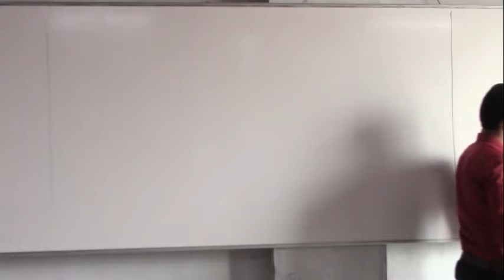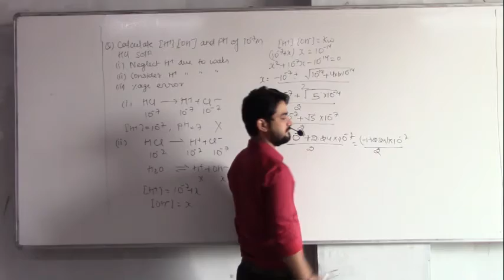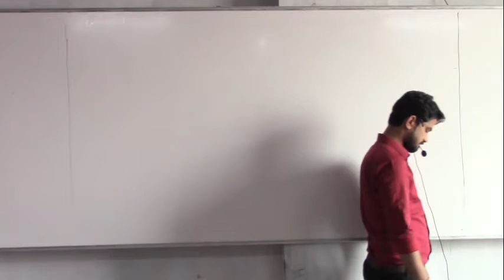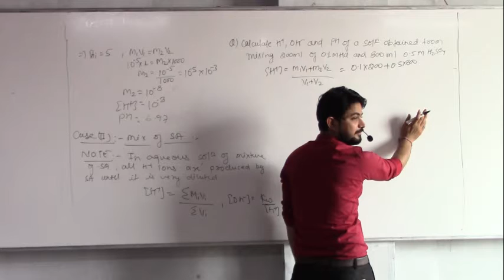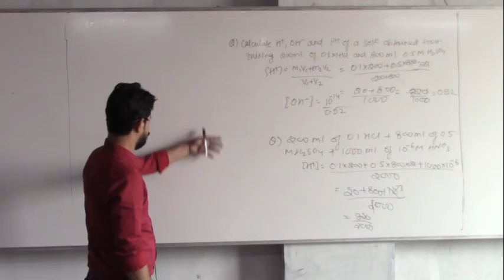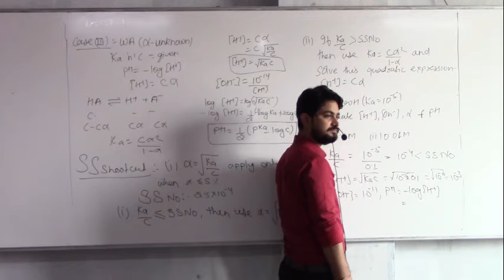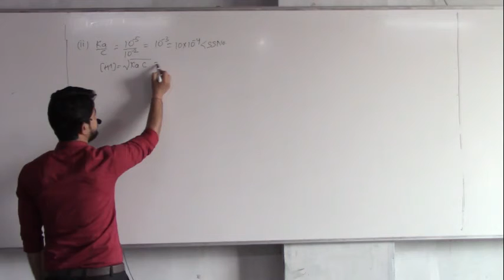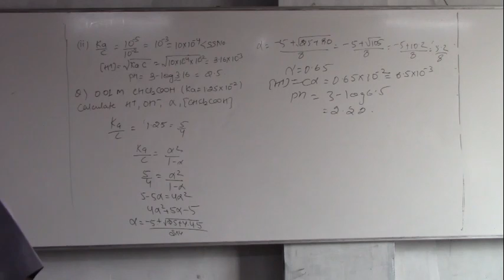18 .12. 20 Swami Sir